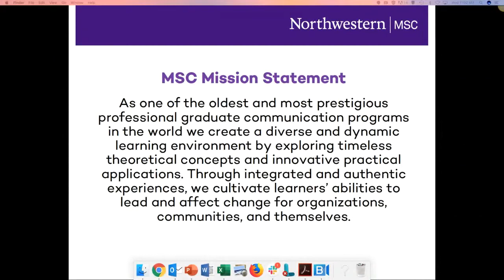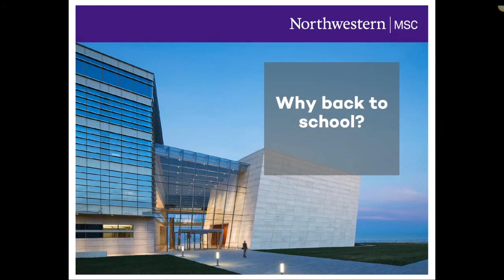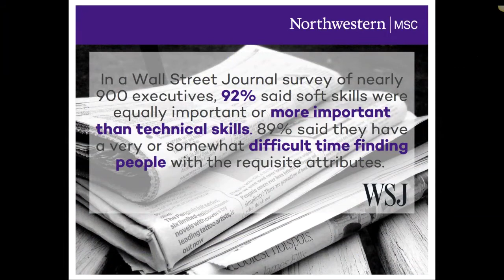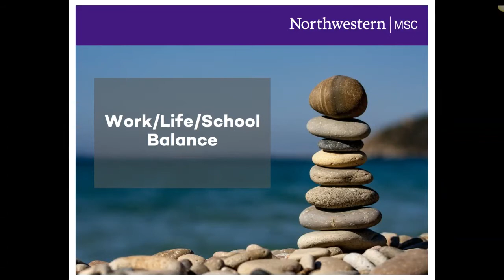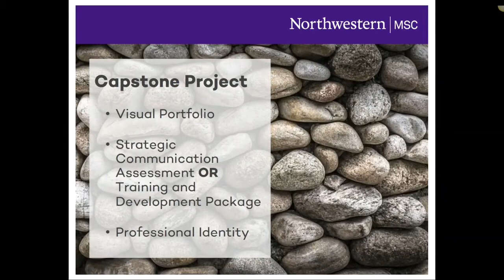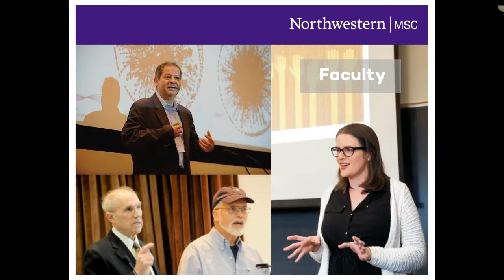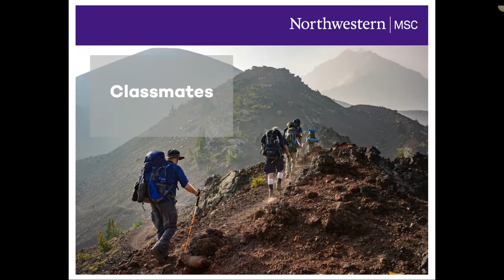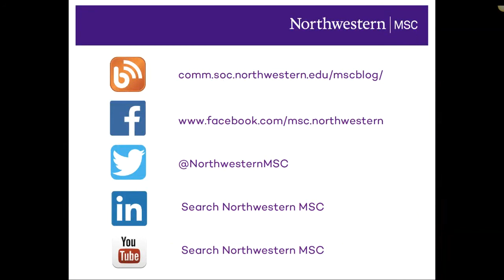HLP Webinar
Learn everything you need to know about Master of Science in Communication Hybrid Leadership program from students and alumni. Topics include the curriculum, time management, and networking as a student.

4:11 Why go back to grad school
9:40 Why Northwestern/Why MSC
16:40 Work/Life/School Balance
20:40 Online Learning
29:25 Applicability of course material
38:15 Faculty
22:45 Classmates
49:39 Final thoughts